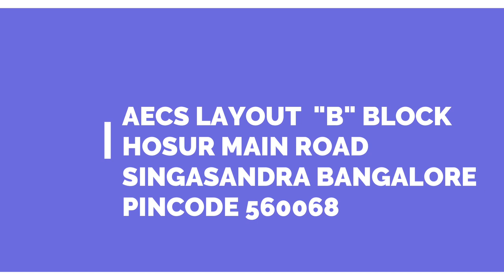2 BHK 57 Lakhs only |Affordable flats for sale in South Bangalore |Dream House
More

47 LAC 3 BHK flat FOR SALE